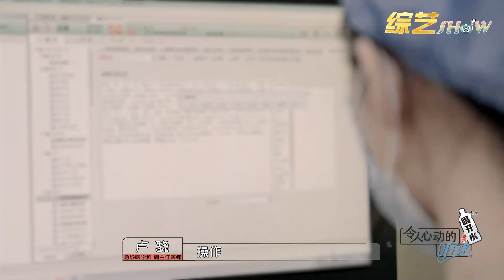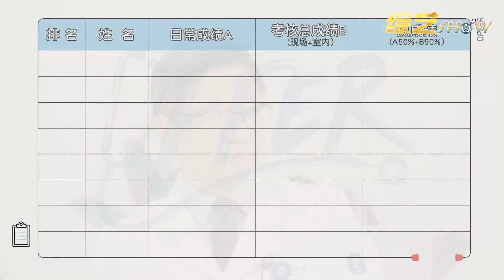👨周深神预测，张洽断层第一成功出圈！高尚垫底差距大！《令人心动的Offer S3》